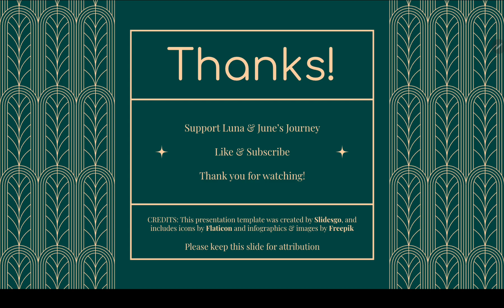June's Journey: Virginia's Classroom (Volume 1 Chapter 7 Scene 32)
Follow along as June searches Virginia's classroom for an abacus, an apple, a sandwich, and a skull.

Volume 1
Chapter 7: June and Virginia
Scene 32: Virginia's Classroom